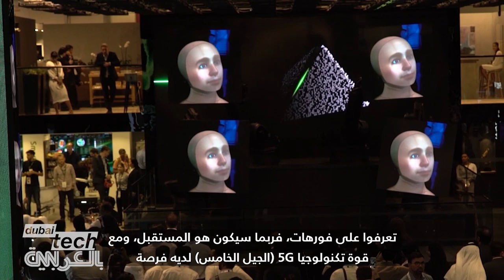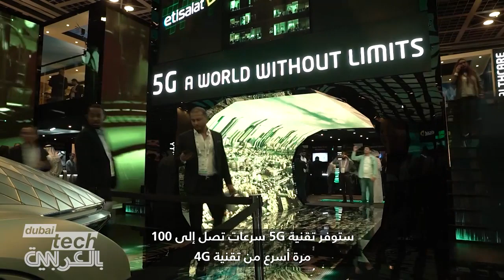أمور كانت من الخيال.. هذا ما ستوفره تكنولوجيا الجيل الخامس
بخلاف الروبوتات الأخرى تم بناء الروبوت فورهات لتوفير محادثة وتجربة ثرية، فهو يستطيع التحدث والاستماع وإظهار العواطف ويحافظ على التواصل بالعين، وهو عبارة عن مجسم ثلاثي الأبعاد يشبه التمثال النصفي بوجه بشري، وهو قادر على توفير تفاعل كبير مع البشر والتقرب منهم.